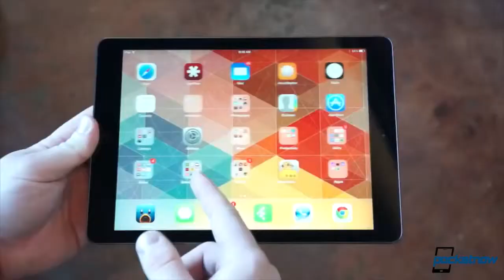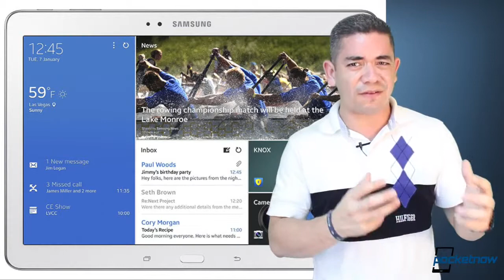Google sells Motorola to Lenovo, iPad sales, Samsung UI changes